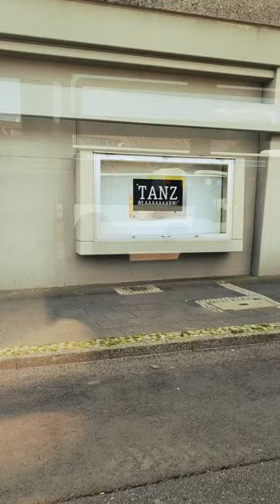First Vlog on YouTube. Vlog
My first Vlog on YouTube. @caseyneistat what do you think, good or bad? 🤔😜